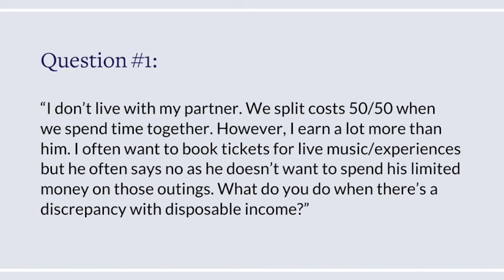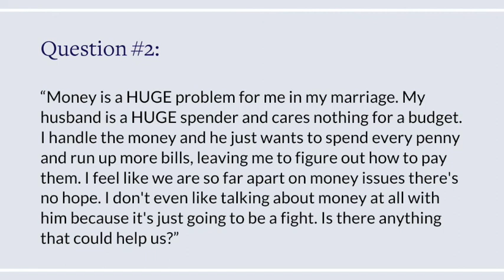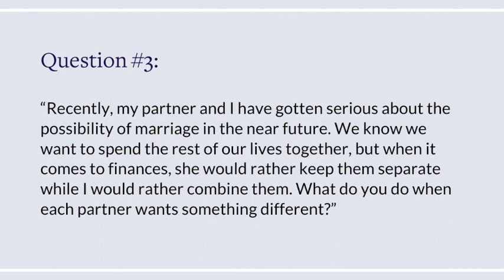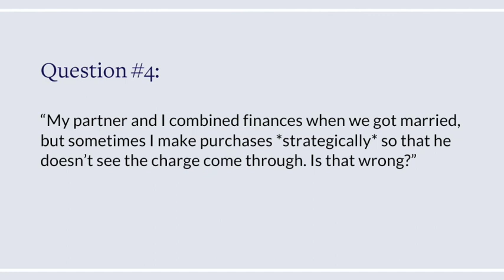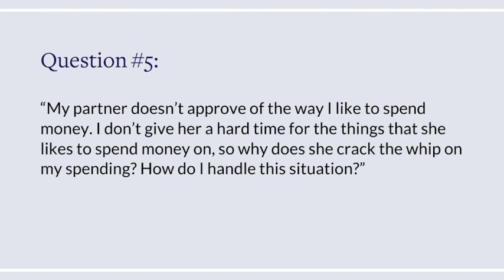MONEY and RELATIONSHIPS (Answering Your Questions)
Money can be a difficult thing to manage on your own, but with two people together, it gets even trickier!

We want to help you feel comfortable and confident discussing finances with your partner, and empower you to set up a system that works for you both.

Hi there!

I’m Vanessa Marin, a sex therapist and writer specializing in helping you have more fun in the bedroom.

I have bachelor’s degrees in human sexuality and sociology from Brown University, and a master’s degree in counseling psychology from the California Institute of Integral Studies. I’m also a licensed psychotherapist. I’ve been working in the sex therapy field since 2002 and have been featured by The New York Times, Lifehacker, Rolling Stone, GQ, Esquire, Playboy, and many more.

I look forward to helping you take your sex life from ordinary to extraordinary!